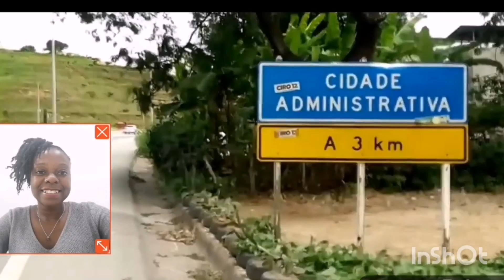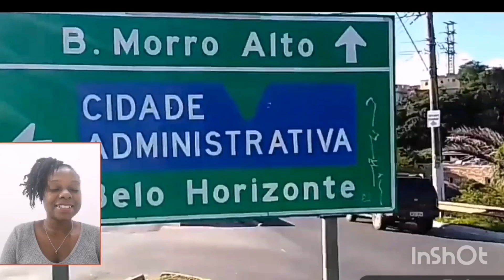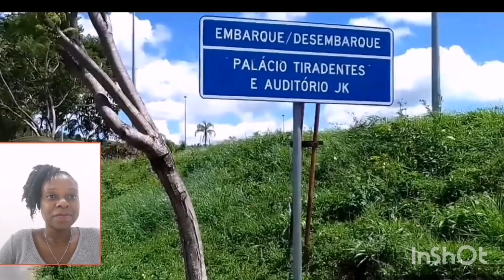AFRICANA REAGE MOÇAMBICANO QUE MORA BRASIL MOSTROU CIDADE ADMINISTRATIVA INCRÍVEL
Que cidade é essa muito interessante, você vai gostar e Brasil tá de parabéns 👏👏

não esqueça
si for novo si escreva
compartilhe

correio
caixa postal
1100
Moçambique Maputo
Africa

western union
Eunice Carlota Carlos Marrengula
Moçambique Maputo
África

Meu sonho conhecer terminar a obra, e conhecer esse maravilhoso Brasil, ajuda assistindo compartilhando para que esse sonho si torne uma realidade 🇧🇷🤗

atê o proximo